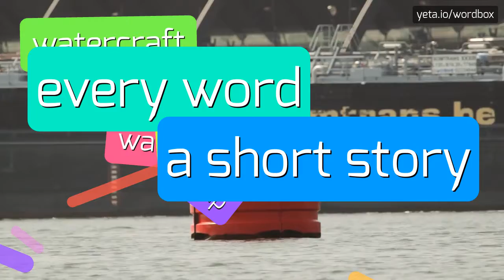O'GARA - HOW TO PRONOUNCE IT!?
Watch how to say and pronounce "o'gara"!